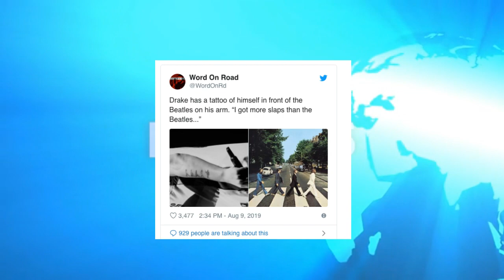Drake Tattoos Beatles Spooky way, Apryl Jones Tea Spilled on Her Escapades Behind Lil Fizz